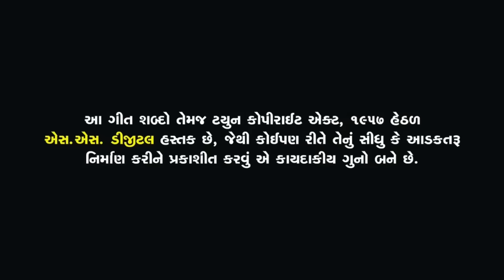Mahesh Vanzara-Rayfal-2 reload-Chillout Mix-રાયફલ-2 રીલોડ- trending song @SSDIGITAL|Eklo Pan Ekdo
Song :-Rayfal-2 reload

SPECIAL COMPOSE :-Vishnu Mudhva

Chillout mix by Rsquare